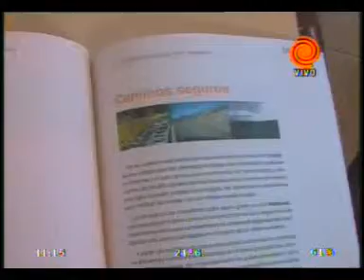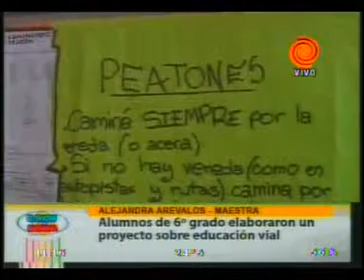proyecto de educacion vial 20111006.3gp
Para que los adultos recuerden las medidas de seguridad para evitar accidentes mientras conducimos, los alumnos de 6º grado de la escuela Betty Baudon presentaron un interesante proyecto de eduacación vial. Alejandra Arevalos, maestra de grado, y los alumnos involucrados en el proyecto, explican los detalles de la iniciativa.